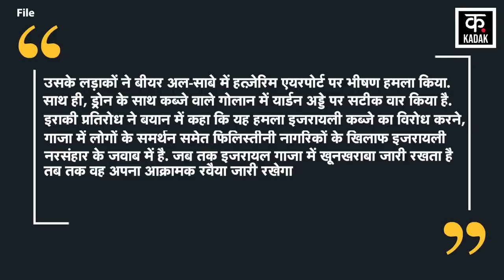Israel Hamas War IDF की मुश्किलों में किस ने किया इजाफा ? Netanyahu Palestine Iran Militia Group